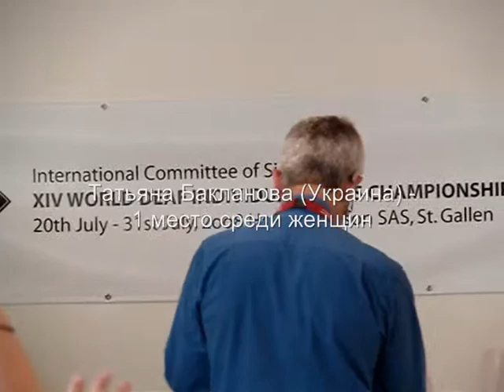St-Gallen 2008. Closing Ceremony (2)